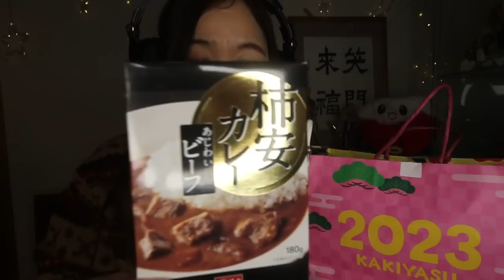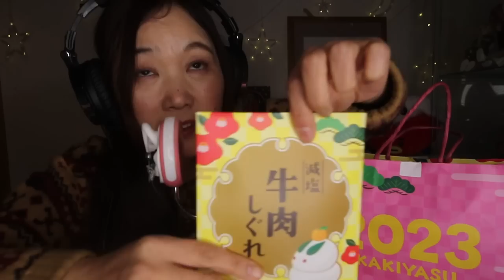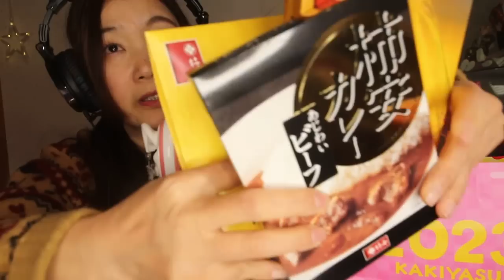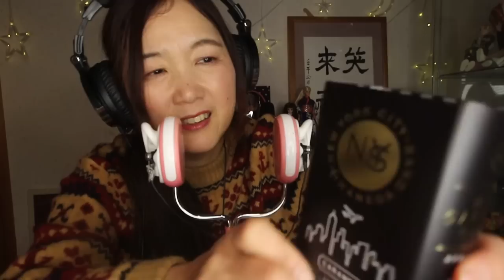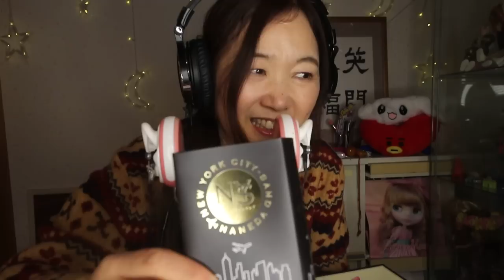【ASMR】ささやき雑談しながら柿安福袋開封＆N.Yキャラメルサンド食べてみた♡ Opening the lucky bag while whispering, eating sound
今年は大阪が私を呼んでいる(笑)近々大阪に遊びに行きます！たこやきやさん、串カツなど、美味しいおみせや、おすすめスポット、ユニバーサルスタジオのレストランや、おすすめのアトラクションなどある方、コメント欄で教えてね♡

ファンレターはこちらの住所で届きます

息子のたいようのチャンネル

スマイルフィットネススタジオインストラクター

アイフォン　アンドロイド用バイノーラルマイク

バイノーラルマイクスタンド
アマゾンはこちら